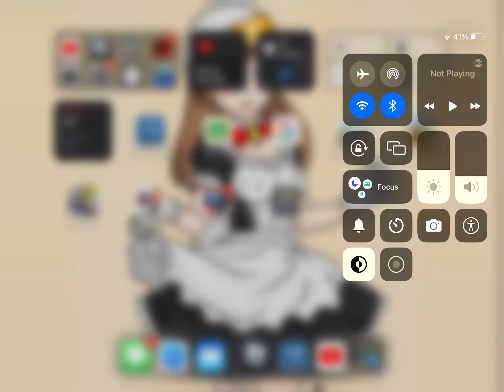James drifts on ice (gone wrong)